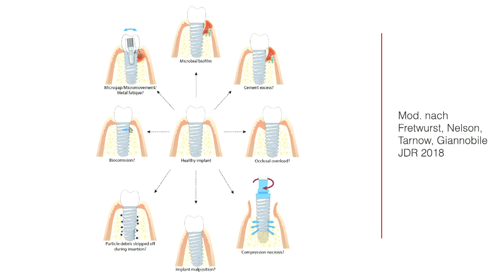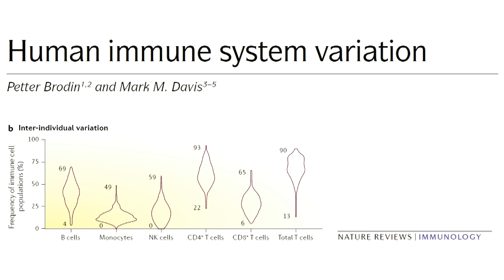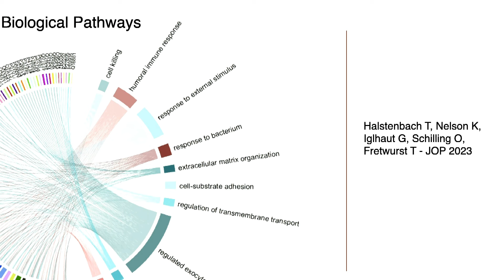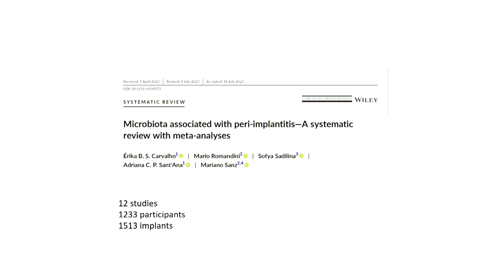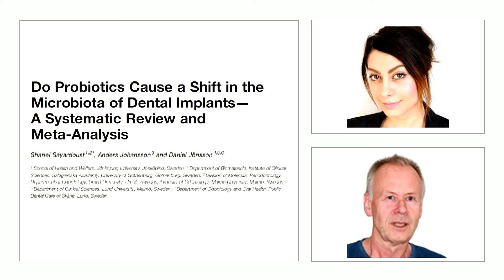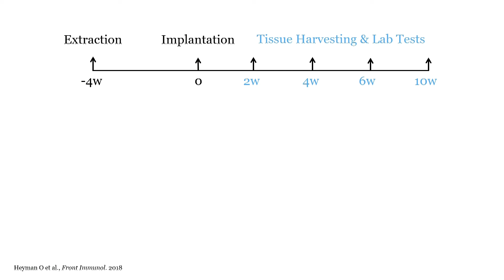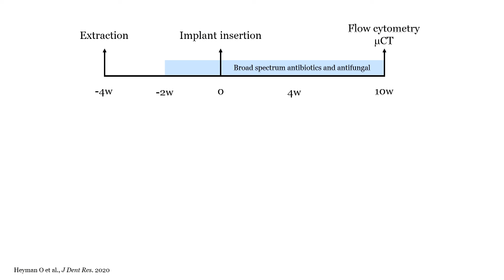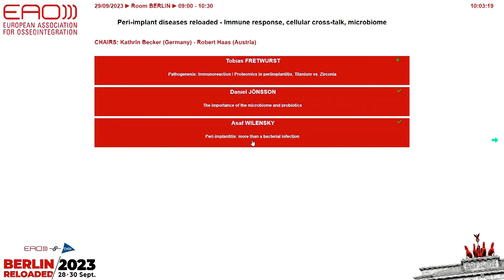Peri-Implant Diseases Reloaded Immune Response, Cellular Cross-Talk, Microbiome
You are watching  Live session 3 - "Peri-Implant Diseases Reloaded Immune Response, Cellular Cross-Talk, Microbiome " w/  Tobias Fretwurst, Daniel Jönsson and Asaf Wilensky.

Chairs: Kathrin Becker and Robert Haas